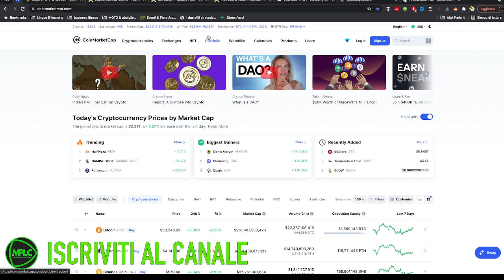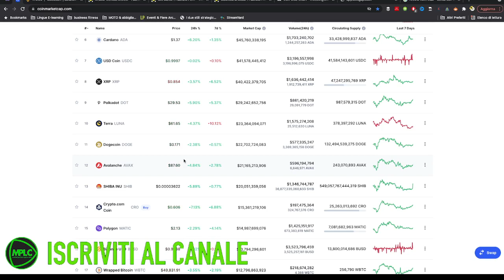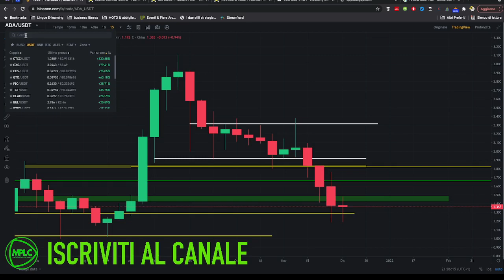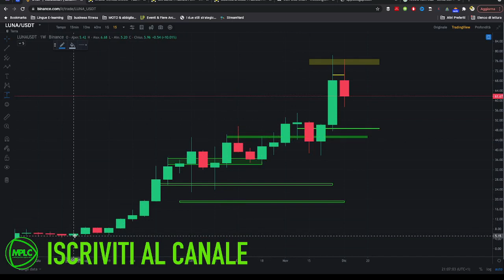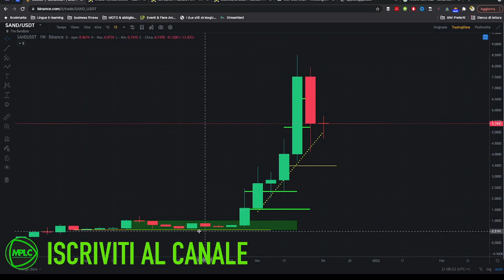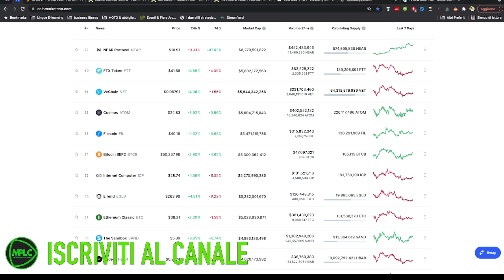Analisi Settimanale Bitcoin, Ethereum, Luna, Polkadot, Binance e tante altre.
ANALISI BITCOIN e CRYPTO.

👉🏼 Per iscriverti al gruppo Telegram, Facebook e seguirci su Instagram. Supporta in maniera concreta MPLC, cliccare QUI 👇🏼

SCOPRI per registrarti a Crypto.com e tutti e due otteniamo $25 USD 😁🚀 (con lo staking sul wallet, ci tengo a precisarlo!)
ACQUISTA BITCOIN 💶  con Young Platform
💰 RICEVI 10€ DI BONUS sul primo Acquisto di Bitcoin con YOUNGPLATFORM 👉🏼

📊📈 Fai trading al 50% di sconto sulle commissioni per 1 mese con YoungPlatform PRO 👉🏼
Ricorda che se aprirai il conto Pro riceverai lo sconto sulle commissioni ma non i 10€ di Bonus (che saranno presto recuperati grazie alle commissioni rispiarmiate!)

💰 ACQUISTA CRYPTO SU BINANCE con il 10% di sconto sulle commissioni

MPLC non fornisce nessuna garanzia né si assume responsabilità alcuna in merito all’accuratezza o completezza delle informazioni fornite, né in relazione a eventuali perdite derivanti da qualsiasi investimento basato su una raccomandazione, previsione o altre informazioni fornite da MPLC, analista, terze parti o altro.